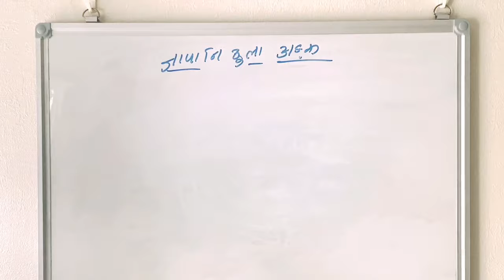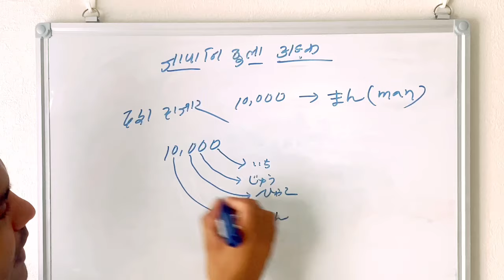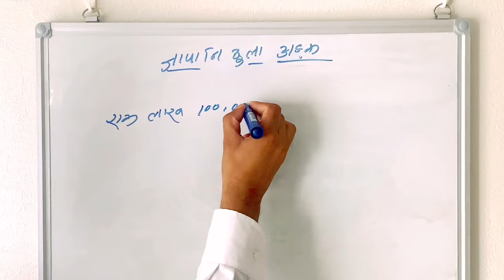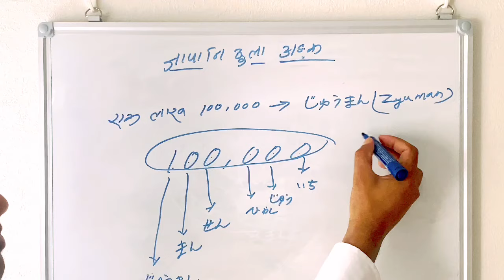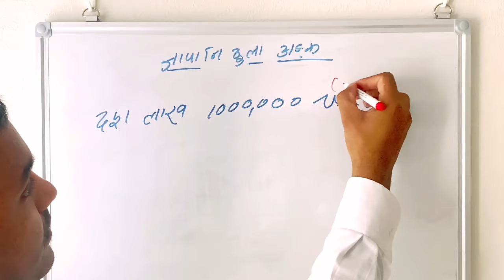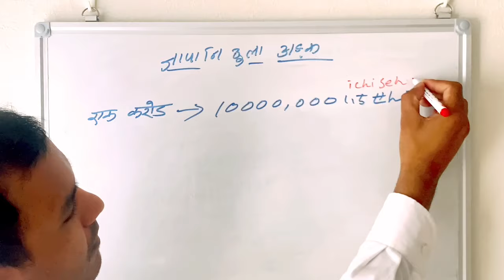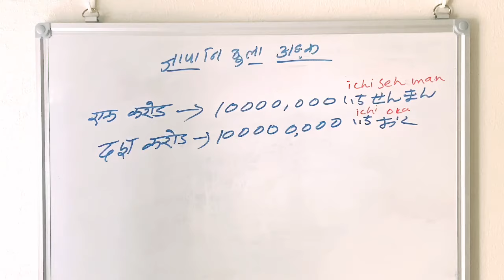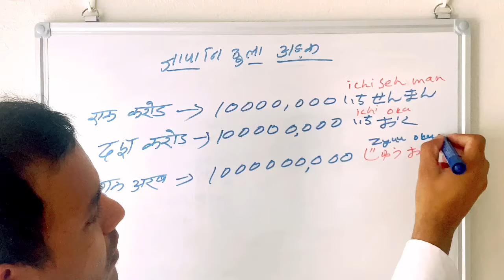japanese language in nepali number 100 to 1000000! Japanese number kasari sikkane !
japanese language in nepali number 1 to 100 ! Japanese number kasari sikkane !
# big number
japanese number